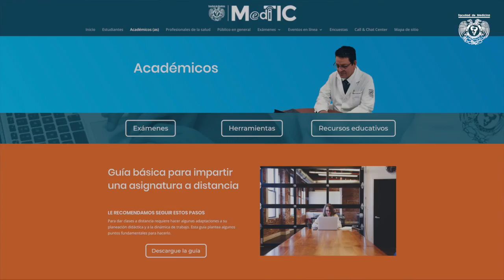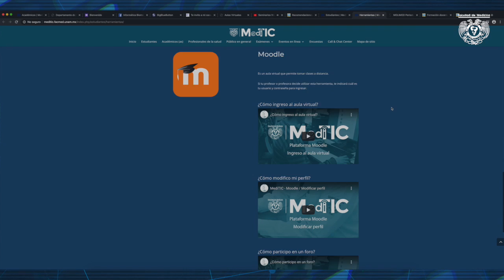Recursos digitales para docentes y alumnos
La Facultad de Medicina cuenta con recursos digitales que hacen posible la formación a distancia tanto de profesores como de alumnos.